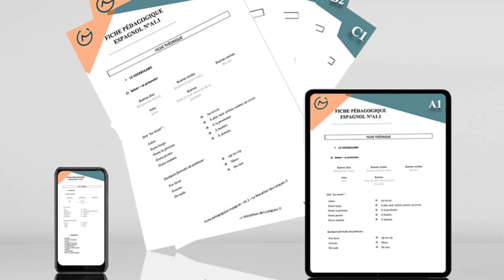Les 1000 MOTS les plus utilisés en ESPAGNOL pour parler RAPIDEMENT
Découvrez aujourd'hui les 1000 mots les plus utilisés en ESPAGNOL pour parler rapidement.

Vous allez découvrir dans cette vidéo comment et pourquoi apprendre ces 1000 mots en espagnol et parler rapidement la langue, sans attendre 10 ans mais vous pourrez parler espagnol en 3 mois seulement.